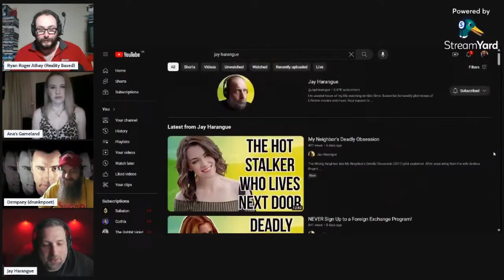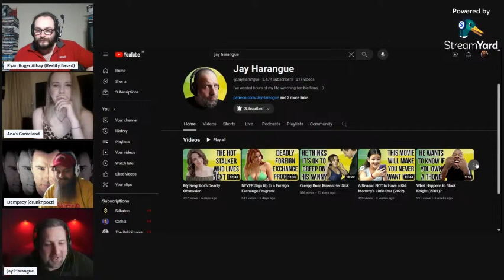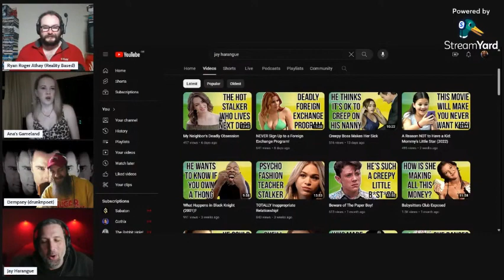Exploring Jay Harangue's Great Movie Reviews + Musical Bassist Talk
Thanks to @JayHarangue @anasgameland & @drunknpoet
For their Thoughts During this Video